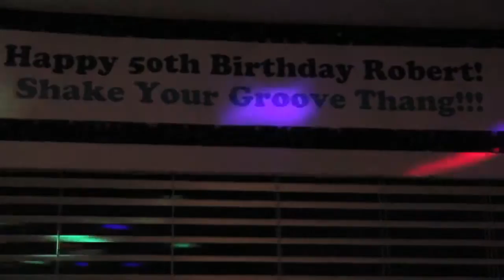Rob's 50th Birthday party/70's party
Directed & Edited By Janenti Filmz